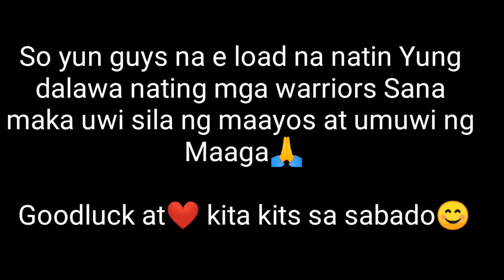Preparation for Loading ng kalapati| 4th Vlog Badzloft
Pls. 🙏 Subscribed to my YouTube channel at wag po kalimotan e like and share ang aking mga video ❤️ at paki hit na rin po ng notification bell para update kayo sa aking mga video📸